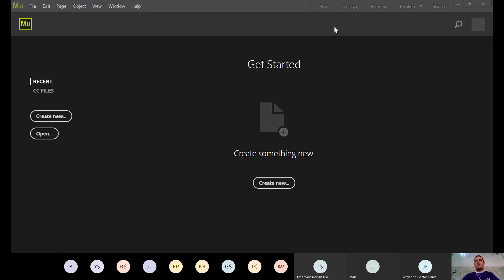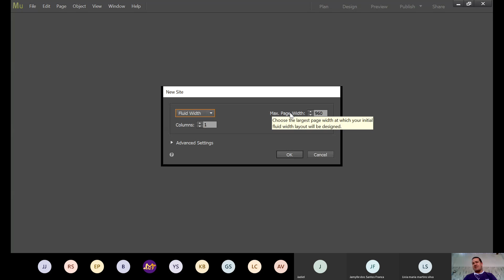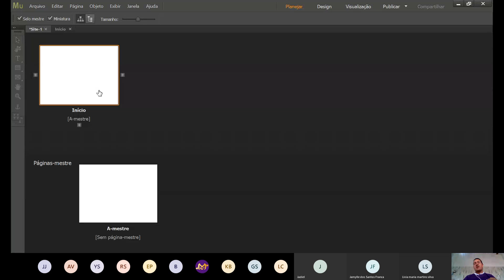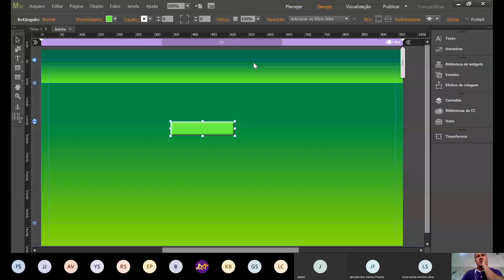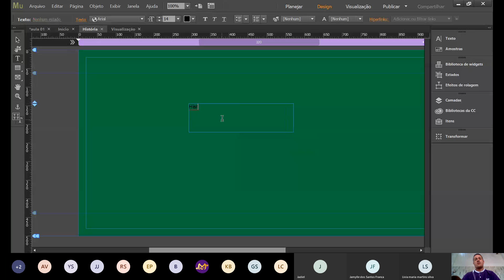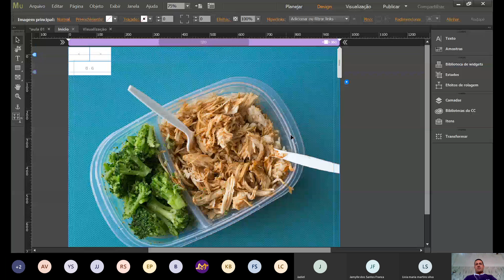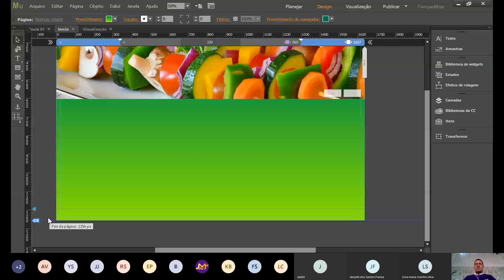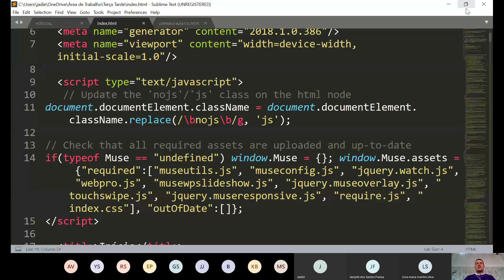Terça Feira Informática 2 17 13 00 às 15 00 Horas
Aula 01 Adobe Muse
09/06/2020 - Microcamp Tecnologia